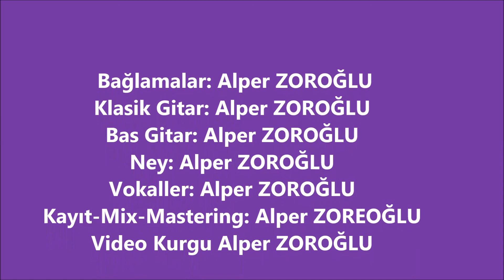MİHRİCAN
Not:Eserlerin tüm yasal telif hakları MESAM'DA saklıdır.